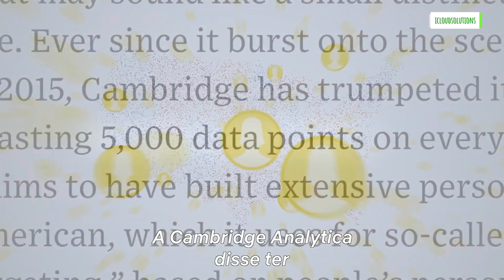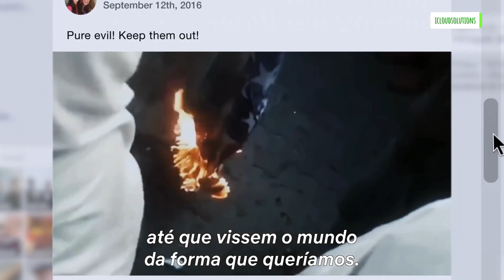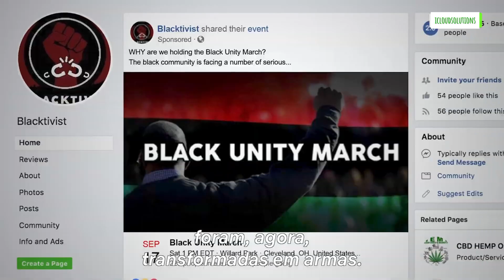Vazamento de Dados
Vazamento de dados: o que é, como acontece e como se proteger

Você sabia que seus dados pessoais, financeiros e corporativos podem estar em risco de serem expostos na internet? Isso é o que acontece quando ocorre um vazamento de dados, uma falha de segurança que permite que informações confidenciais sejam acessadas, coletadas e divulgadas por pessoas não autorizadas. Neste vídeo, você vai aprender o que é um vazamento de dados, quais são as principais causas e exemplos, e quais são as medidas de proteção que você pode adotar para evitar que seus dados sejam comprometidos. Assista e compartilhe!